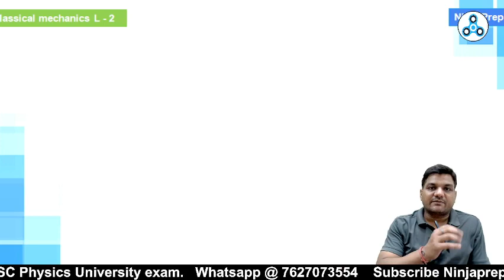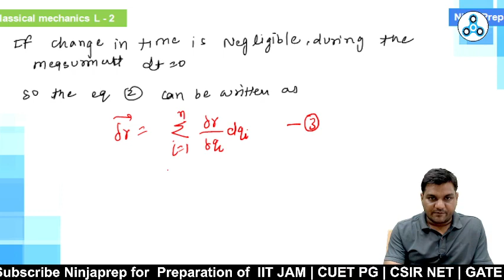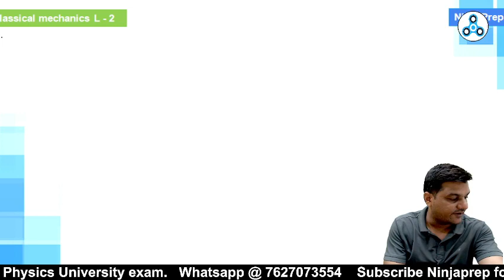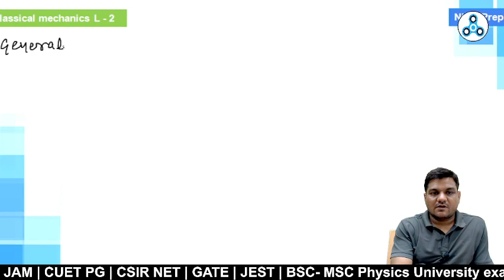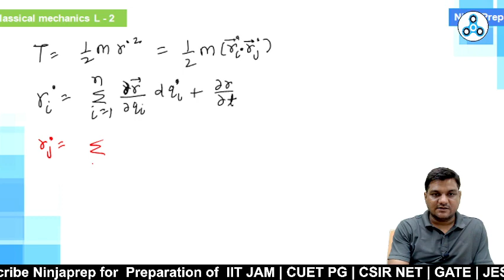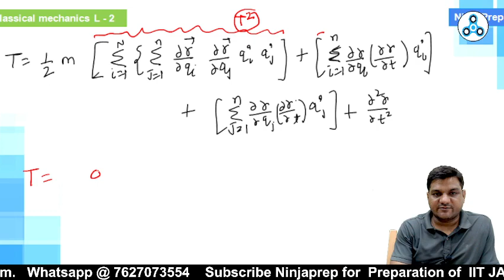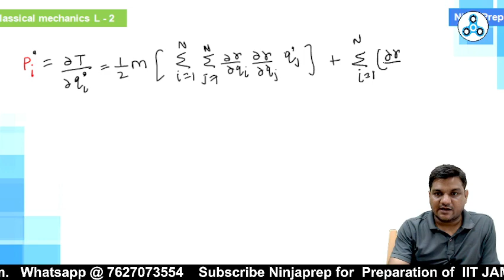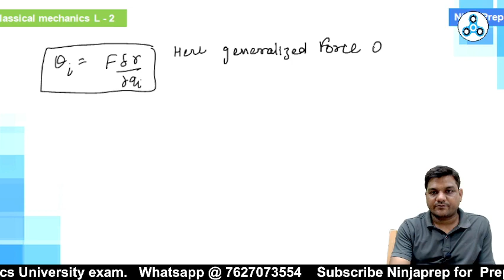classical mechanics msc physics | Generalized co-ordinate, velocity, force | Ninjaprep kapil sir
In this video of classical mechanics msc physics kapil sir will make you understand "Generalized Displacement, Velocity, Acceleration, force, Momentum" for msc physics previous year student or Msc classical mechanics / Msc physics classical mechanics 1st semester.
Generalized Displacement, Velocity, Acceleration, force, Momentum Principle  is important concept of lagrangian dynamics of classical mechanics.so in order to make your lagrangian dynamics strong.if you want to pursue full course of classical mechanics of msc physics then you can join my msc physics classical mechanics course on Ninjaprep App.
✅Join paid classes for CSIR NET physical science @ Ninjaprep App

👉New Batch for CSIR NET 2023 Physical science | GATE 2024 Physics
This video of msc previous year physics of classical mechanics is useful for the students who are studying in msc physics.
✅ Check out the other subjects msc physics lectures
📌msc physics classical mechanics lectures

generalised displacement in classical mechanics
generalized coordinates
generalized coordinates in classical mechanics
generalized coordinates in hindi
generalized displacement
generalized displacement in hindi
msc physics 1st semester classical mechanics
what are generalized coordinates
quantum mechanics
classical mechanics lectures
msc classical mechanics
msc physics lecturesgeneralized coordinates lagrangian
generalised coordinates in classical mechanics
degrees of freedom and generalized coordinates
generalized velocity